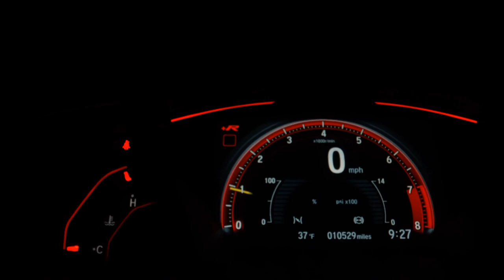CHEVROLET ASTRA - 2011 - Ribeirão Preto/SP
Dados do Veículo
Veículo: CHEVROLET / ASTRA 2.0 MPFI ADVANTAGE 8V
Ano: 2011/2011
Combustível: FLEX
Portas: 4 PORTAS
Câmbio: Manual
Cor: PRATA
KM: 97.377

✅ Alarme
✅ Ar Condicionado
✅ Ar Quente
✅ CD Player
✅ Desembaçador Traseiro
✅ Direção Hidráulica
✅ Retrovisores Elétricos
✅ Rodas de Liga Leve
✅ Travas Elétricas
✅ Vidros Elétricos
✅ Limpador Traseiro
✅ Trio Elétrico
✅ Ar Digital